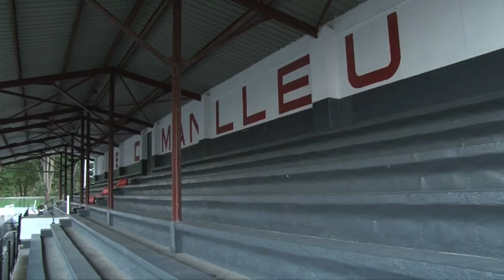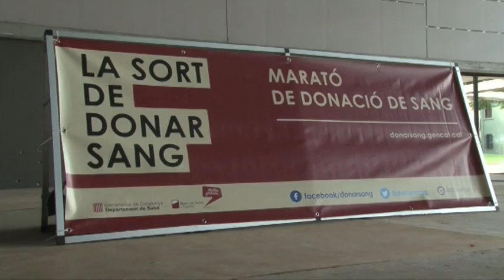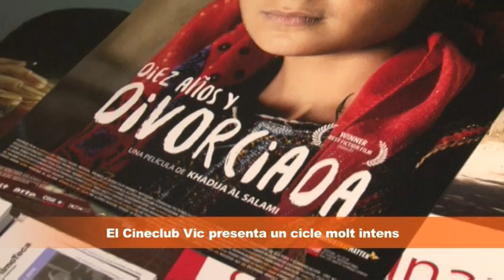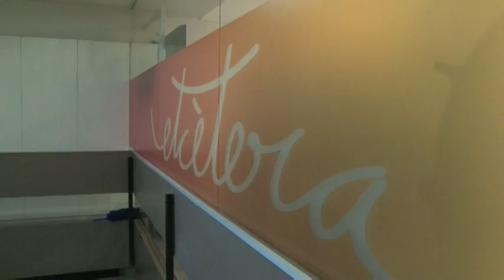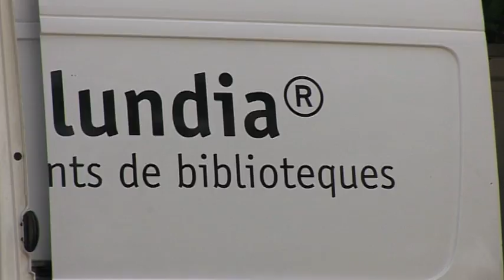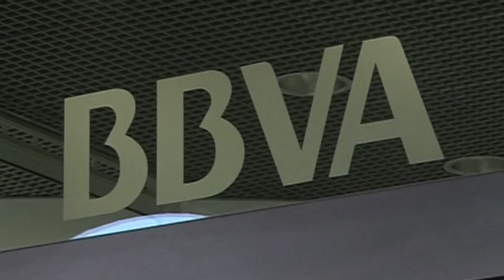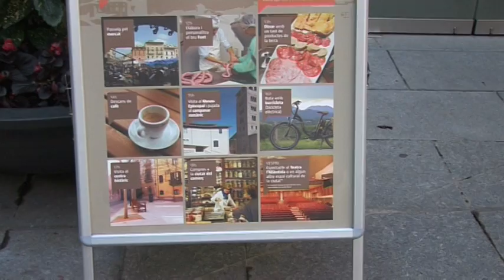INFO 1 SETEMBRE